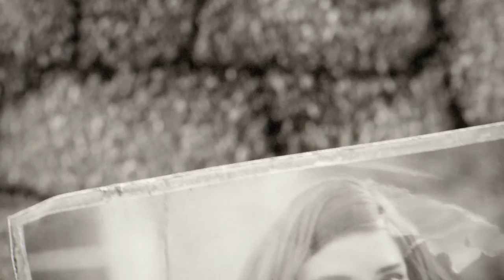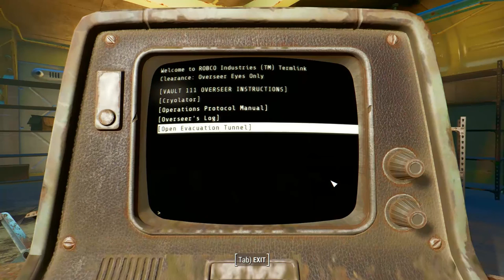Fallout 4: Survival Mode w/ ReGrowth Overhaul - Part 1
Playthrough of Fallout 4 with ReGrowth Overhaul mod by Spiffyskytrooper [1080] [PC]